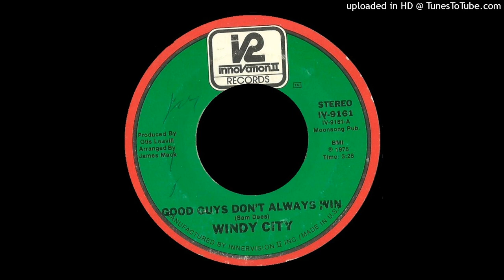WINDY CITY - GOOD GUYS DON'T ALWAYS WIN - 1975 - SOUL & FUNK CONNECTION